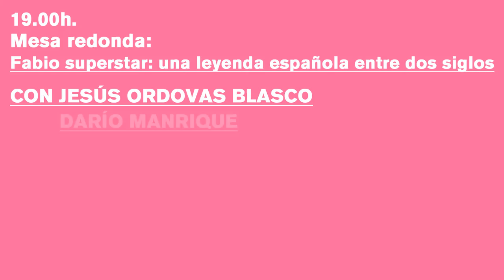Exposición "Fabio: autor [de] retratos", de Fabio McNamara en La Térmica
Pablo Sycet y Mario Vaquerizo hablan sobre la muestra que se podrá visitar en el centro malagueño hasta el próximo 22 de junio.

La Sala de Proyectos de La Térmica, presenta el próximo viernes 25 de abril una exposición de retratos realizados por Fabio de Miguel (Madrid, 1957) a lo largo de más de tres décadas de actividad pictórica.

En el tránsito de los años 70 a los 80, Fabio conjugó con soltura todas sus vocaciones conocidas: estrella en películas de Almodóvar, modelo para Pablo Pérez-Mínguez y otros fotógrafos, cantante y letrista en diversos proyectos musicales, fascinante performer, imprevisible presentador en conciertos de Alaska y los Pegamoides.. y también pintor, de la mano del tandem formado por Enrique Naya y Juan Carrero, a los que Fabio bautizó como Costus y junto a los que debutó en la exposición El chochonismo ilustrado, presentada en la galería Fernando Vijande, de Madrid, en 1981.

La Térmica
Avenida de Los Guindos, 48, 29004 Málaga